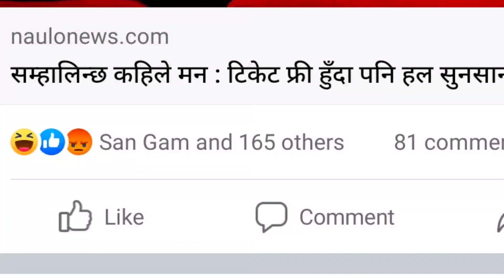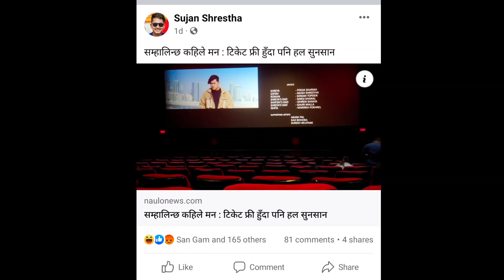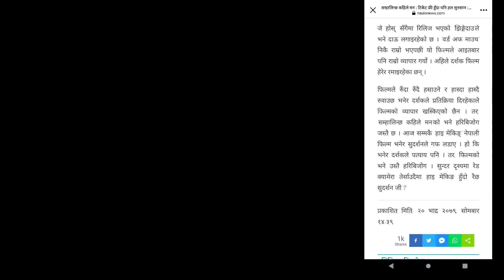pooja sharma को नयाँ चलचित्र बिबादित बन्दै || निर्देशक सुदर्शनले दिय पत्रकार लाई यस्तो धम्की